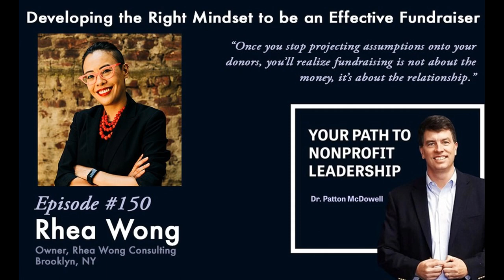150: Developing the Right Mindset to be an Effective Fundraiser (Rhea Wong)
SUMMARY

Does you struggle with fundraising? Have you truly reflected on why?  In honor of our 150th episode of Your Path to Nonprofit Leadership, we discuss what it takes to maximize your fundraising with a leading expert, Rhea Wong.  If your fundraising isn’t a strategy as much as it’s a mix of tactics and tools cobbled together, then listen as Rhea introduces her unique and innovative program called The Fundraising Accelerator. Learn how to motivate your board to engage in fundraising so you never again have to ask, beg or demand their participation.  Before you can execute on even the best strategic plan, nonprofit leaders must first have the right money mindset.  You’ll hear clearly articulated examples of deepening your relationships with donors and beneficial insight into the many variations of the fundraising cycle. As someone who recently released his debut book, Patton enthusiastically explores Rhea’s new book, Get That Money Honey: The No BS Guide to Raising Money for Your Nonprofit.

ABOUT RHEA

Rhea helps nonprofits raise more money. Though she has deep experience with institutional, corporate and event fund-raising, she is passionate about major individual donors and helping organizations to establish individual giving programs.  She has raised millions of dollars in private philanthropy and is passionate about building the next generation of fundraising leaders. She has become a leader in the New York nonprofit community and is a frequent educational commentator in the media.  She has been recognized with the SmartCEO Brava Award in 2015 and NY Nonprofit Media’s 40 under 40 in 2017.  For more information about Rhea, please see her LinkedIn Profile here. Rhea lives in Brooklyn with her husband and the World's Most Spoiled Dog Stevie Wonderdog.  When she is not raising money for causes she loves, she can be found hosting her podcast Nonprofit Lowdown, promoting her newest book Get that Money, Honey! or onstage as a newbie stand-up comedian in downtown Brooklyn.